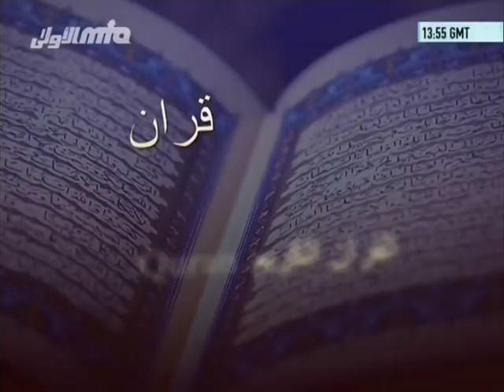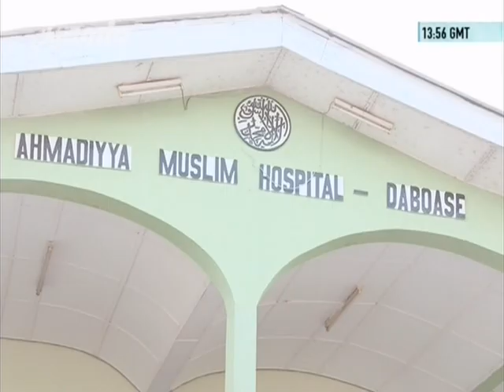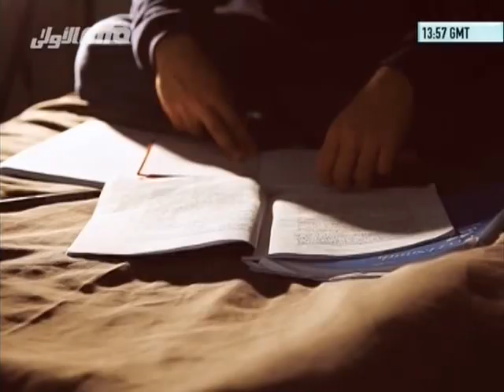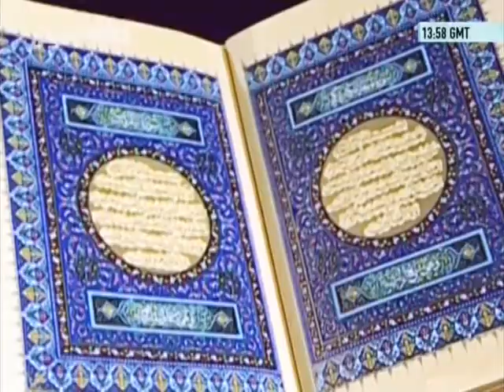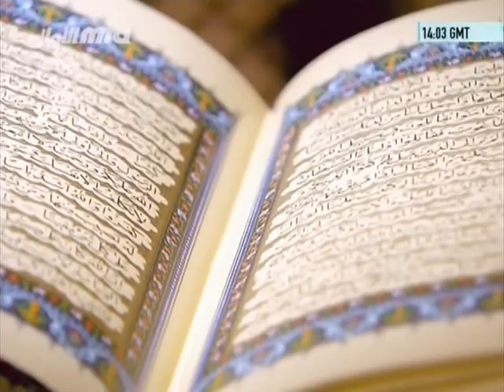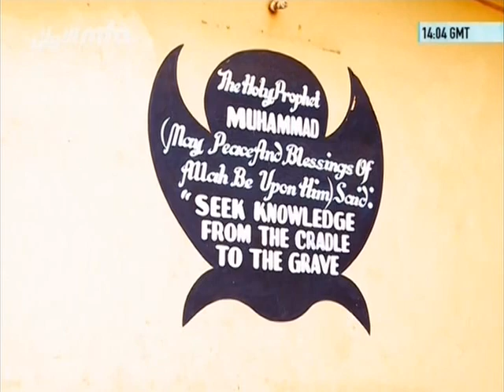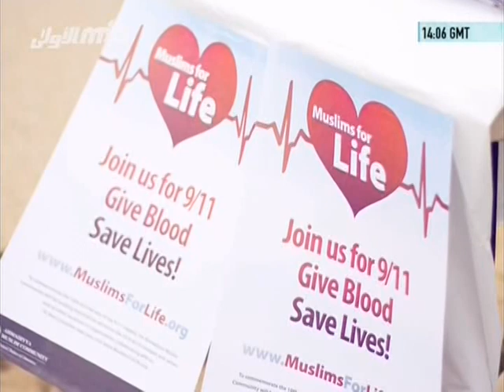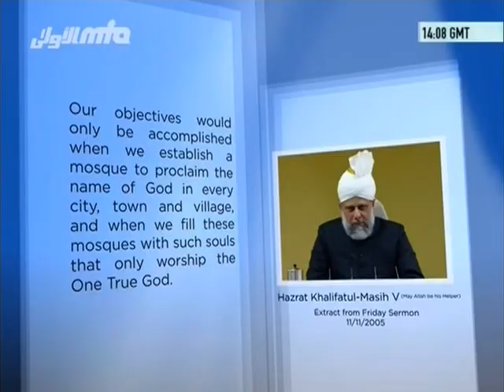Tehreek-e-Jadid - A Heavenly Inspiration